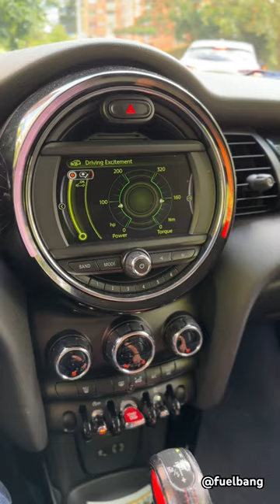Review Mini Cooper S F56 ⚡️